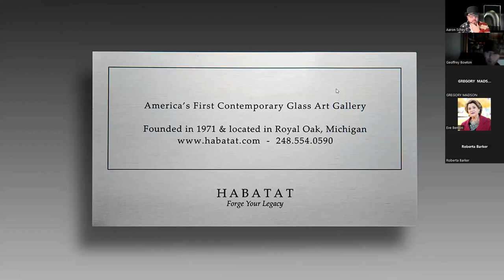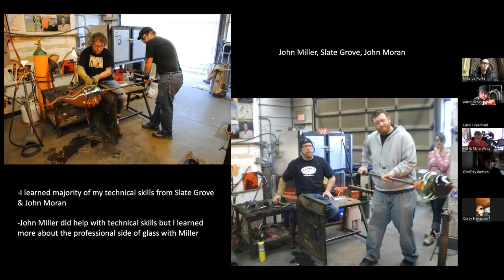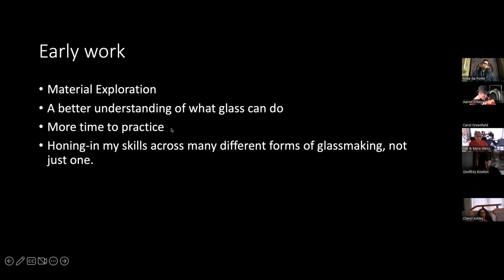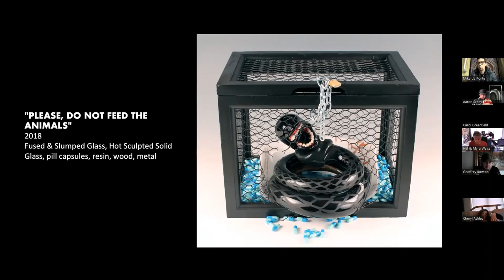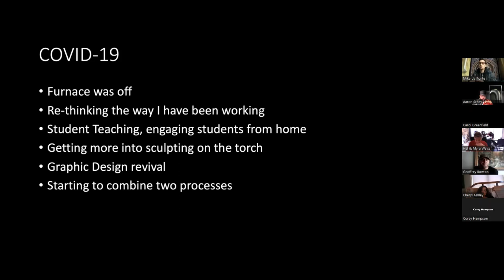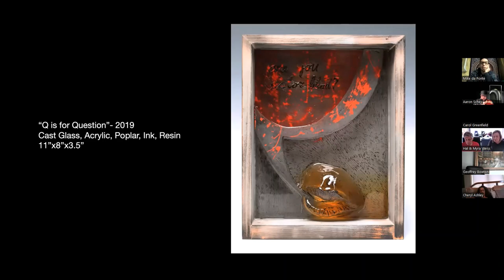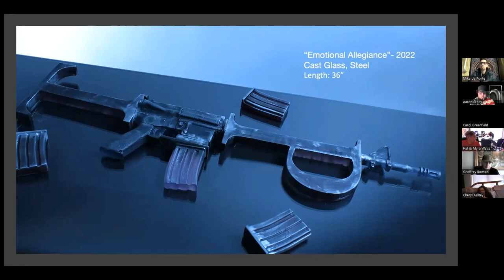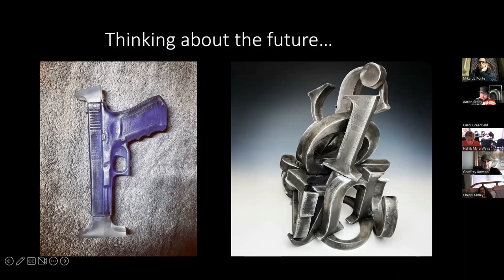Not Grandma's Glass (NGG) Mike da Ponte February Featured Artist.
We last exhibited artist Mike da Ponte's work at the Pop and Lock Exhibition in 2019 during the Glass International. Da Ponte is February's Not Grandma's Glass (NGG) presenter and I am honored to have had him join us to speak about his life, work, and career. His life began with his adoption. This experience eventually led to him discovering a personal balance of who he is and he has his adoptive parents to thank.

The artist explains: "I possess many qualities and characteristics that are almost identical to my parents. While a lot of my art embraces similarities and differences, I think it is important to understand one's own path and reflect on who we are as an individual."

He is also a student and friend of artists John Miller, Slate Grove, and John Moran. To quote da Ponte: "These three guys really opened the door wide for me with glassmaking. They have supported my goals and continue to teach and inspire me to this day."

Da Ponte is not only an artist, he is a teacher as well. He is currently a shop technician for a high school glass studio! It is amazing to hear that a high school is promoting the medium.

Enjoy and share - Mike da Ponte is in the running as he is 1 of 12 artists participating in the NGG exhibition/competition for 2023.